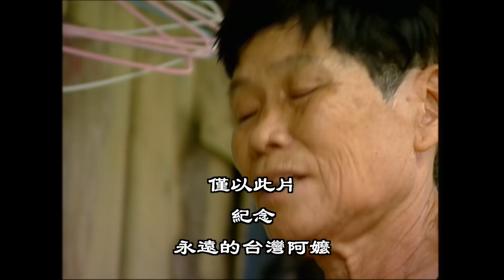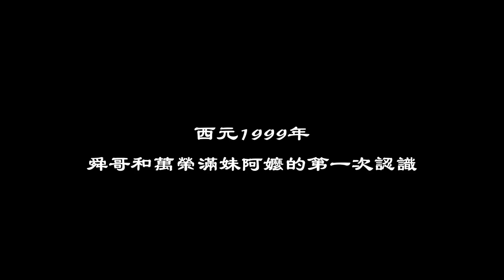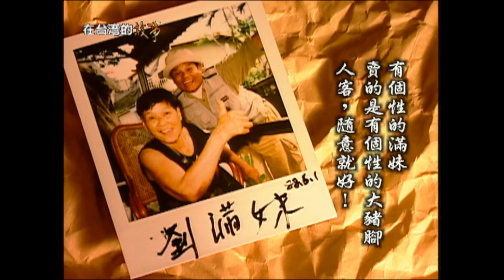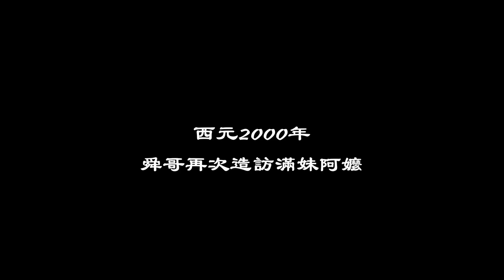【台9線上的滿妹阿嬤】 花蓮萬榮 滿妹豬腳 刀子嘴豆腐心 永遠都覺得你沒吃飽的阿嬤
【刀子嘴豆腐心的滿妹阿嬤】 花蓮萬榮 滿妹豬腳

滿妹阿嬤原本是開自助餐店的，
她的自助餐店就開在
花蓮萬榮鄉萬森路鐵道旁的大樹下，
後來因為她滷的豬腳特別好吃，
大家便暱稱她的店為滿妹豬腳，
2007年過世後，
後代子孫甚至以『滿妹豬腳』的名義擴大營業，
滿妹阿嬤的豬腳，已經成了遊客朝聖的口袋名單，
然而，舜哥最懷念的，
依然是20年前，那個以自助餐為居滿妹阿嬤…